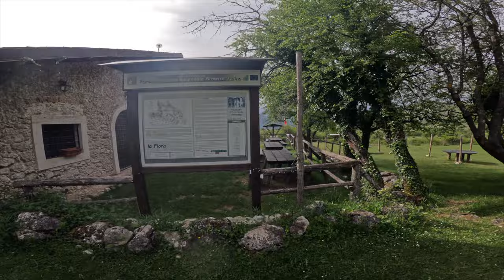SALVO UN CAVALLO DAI LUPI! MONTE VELINO E CAFORNIA PER LA DIRETTISSIMA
Giornata piena di emozioni, giornata che aspettavo da tanto tempo... partenza appena sopra Massa d'albe precisamente dal rifugio Casale da monte, subito in partenza sento un rumore tra i rovi, mi fermo e trovo un piccolo puledro incastrato e senza forze, mi adopero subito con accetta e sega e libero il piccolo con la sorpresa di un morso sul collo probabilmente dei lupi che lo hanno aggredito nella notte, dopo varie ricerche trovo i padroni e riesco a farli arrivare sul posto ed il Puledrino è salvo! sono contento come un ragazzino al parco giochi e quindi mi incammino per la direttissima che mi porterà su al Velino.
Percorso tosto ma che porta altre emozioni con l'incontro di due aquile Reali, talmente tanta la felicità che salgo su senza accorgermene.
Dal velino al Cafornia una volata, poi giu verso la macchina per un bel piatto di pasta al pomodoro e via a casa.

Buona Visione